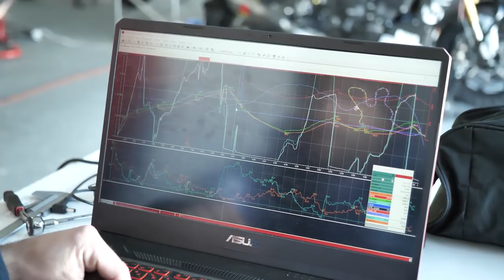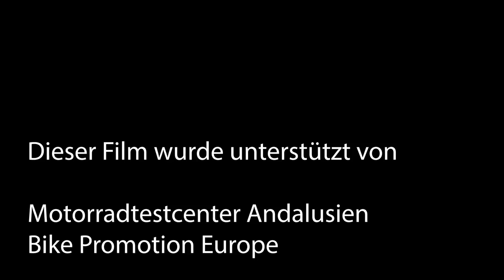[ AN DER KLIPPE LINKS ABBIEGEN ] Mit der Reiseenduro durch Andalusien | Reisedoku | Roadmovie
Normalerweise drehe ich meine Runden auf der Rennstrecke. Hier ist es wichtig mit einem Motorrad so schnell wie möglich eine Runde zu absolvieren. Dieses mal hatte ich die Möglichkeit, mal etwas frische Luft zu schnuppern. Sei dabei und erlebe auch Du dieses Abenteuer!

Zu den Rennstrecken Events:
Für Einsteiger:

Die Blickführung!